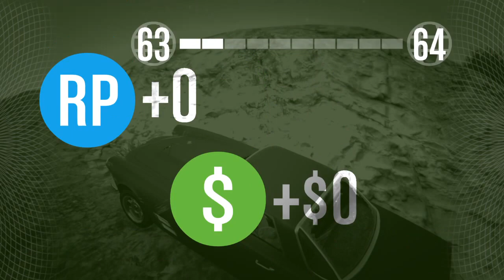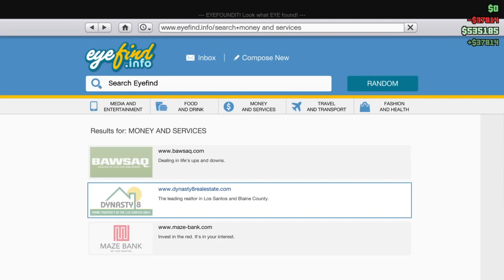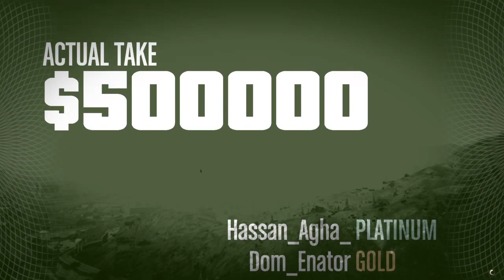CEO finance and felony (GTA5#2) [LIVE]